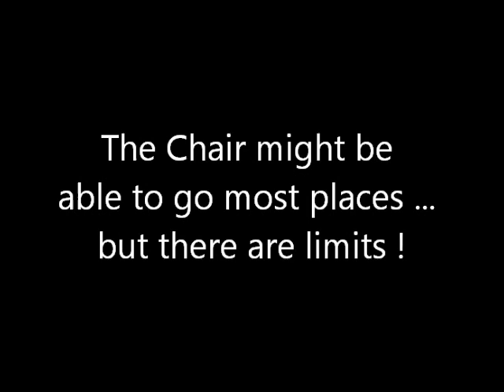Frontier X5 does the New Forest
All Terrain Wheelchair navigates paths and shrub land in the New Forest UK